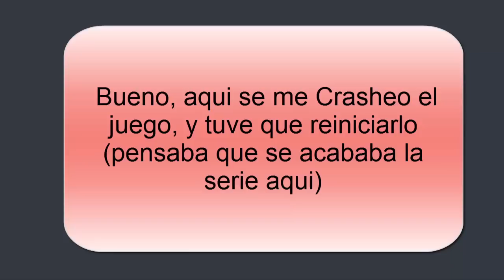Minecraft Episodio 10 "FAIL y Muertes"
- Bueno, aqui teneis el decimo episodio de nuestra serie de minecraft, en donde hay, dungeon,muerte,creepers,lucha,fails,etc,etc,etc...Ya vereis, esta super entretenido este episodio, asi nada, espero os guste, un saludo.

LIKE y FAVORITOS, AYUDA MUCHISIMO, MUCHAS GRACIAS.

- Sigueme!!!
Skype: Buscar como Ray23789